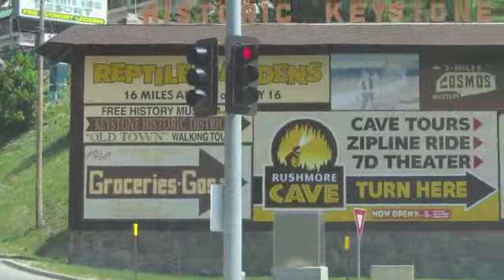Patrick's montage of Sarah gassing up on the road.